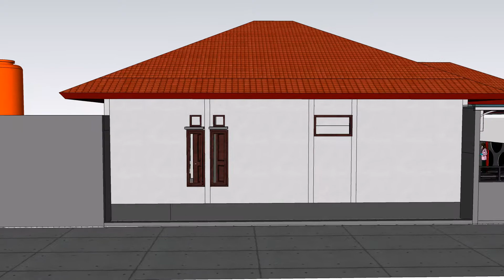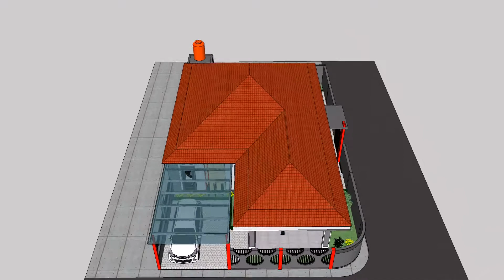Rencana Eksterior rumah 1 lantai tanah hook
dibantu Mas Alfian XII TGB 1